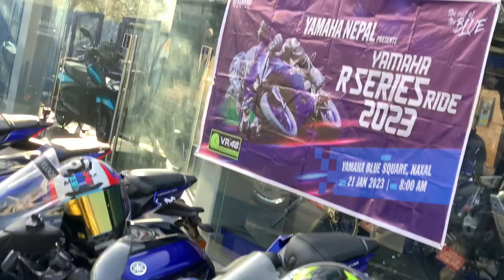Highway risk || police caught our modified bikes ||ktm-dharan|| part1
Sabaile maya dekhaudinu hola❤️🫶🏻